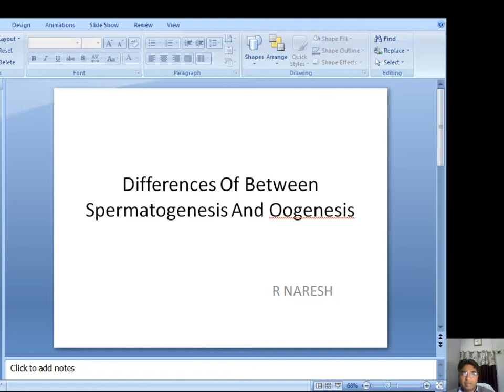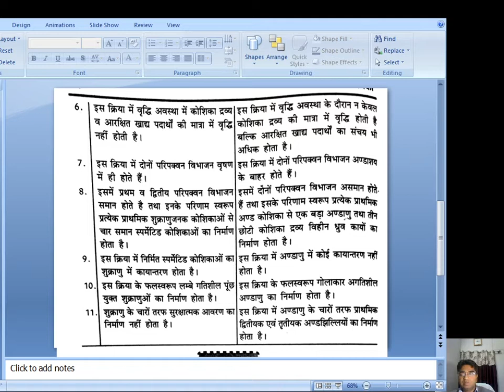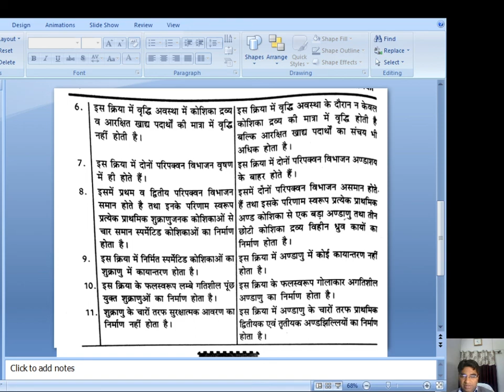Differences Between Spermatogenesis And Oogenesis